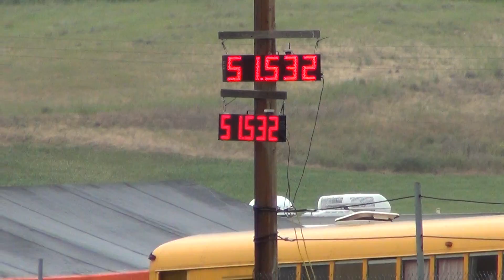ASB Racing 6 18 16 Webbs Clip 65